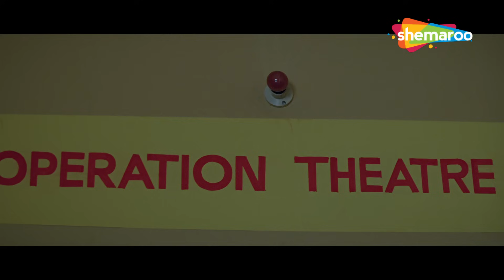CLIMAX | माफ़ करदेना मुझे भाई !!! | Govinda, Vinod Khanna, Ayesha Jhulka | SCENE (HD)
Barkha and Sagar are in love with each other and hope to marry soon. One day Barkha sees a man lying mortally wounded on the roadside. She decides to help him and gets him hospitalized and treated. When this man recovers she finds out that he is the notorious gangster Vishal Kapoor. Vishal appreciates what Barkha has done for him and gets her employed. He falls in love with her and proposes her for marriage. Will Barkha accept his proposal?

Movie Name - Ekka Raja Rani एक्का राजा रानी (1994)
Star Cast - Vinod Khanna, Govinda, Ayesha Jhulka, Ashwini Bhave, Paresh Rawal
Director – Afzal Ahmed

Bollywood Comedy
Follow us on: